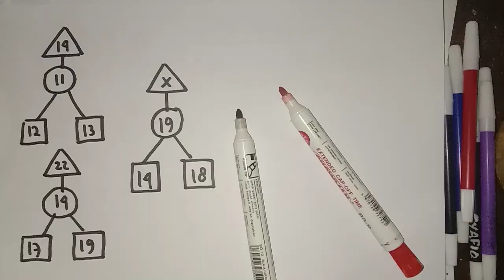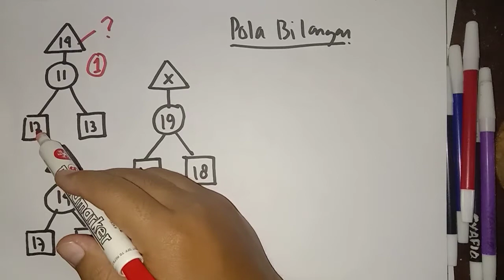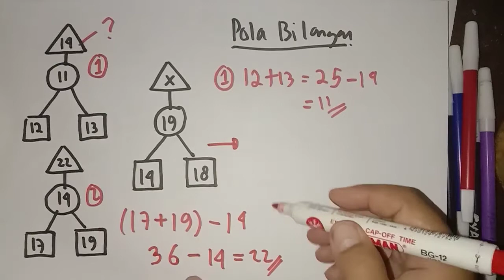Pola Bilangan Test Potensi Skolastik atau Game Matematika Part 9